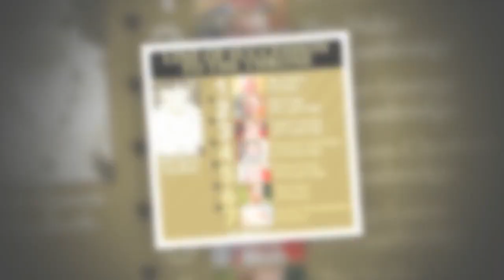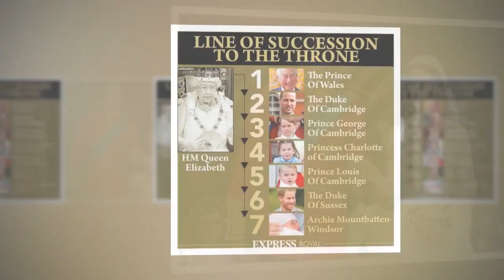Kate Middleton title: Will Kate lose Duchess of Cambridge title given to her by Queen?